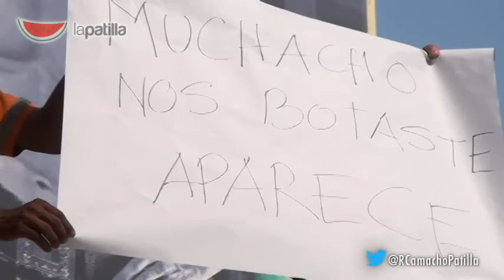Empleados trancan la Av. francisco de Miranda en Caracas